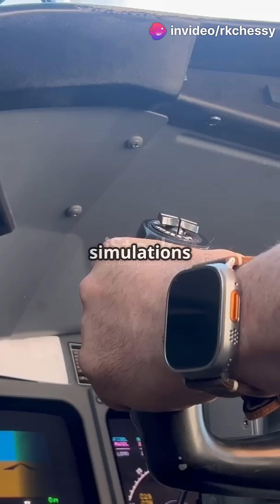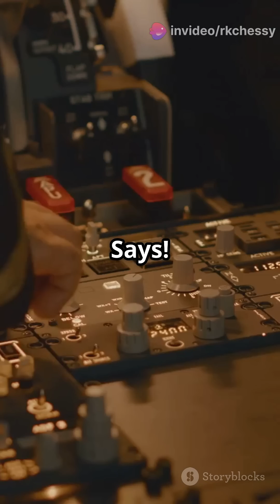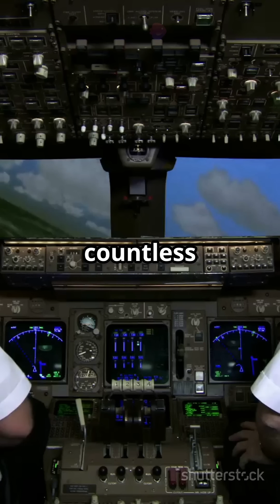What Happens When a Plane Engine Fails?AviationSafety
What happens when a plane engine fails? In this 2-minute short, we dive into the critical situation that unfolds when one of an aircraft's engines stops functioning. Discover the engineering marvels that keep planes in the sky and how pilots are trained to handle engine failure scenarios. We'll explore the safety measures and protocols that ensure passenger safety, even in the face of adversity. Join us as we break down this thrilling topic and shed light on the realities of aviation emergencies.